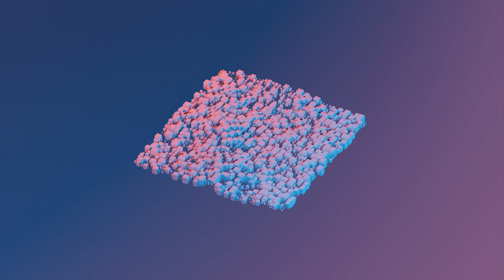Phil David - Alkaline Bedtime Story | 3D MUSIC VISUALIZER | BLENDER GEOMETRY NODES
I created this 3d audio visualizer using Geometry Nodes in Blender, a free 3d modeling and rendering program.
Song: Phil David
Artist: Alkaline Bedtime Story
Watch my tutorials and you will create stunning art much cooler than mine.
How to:
🎓Magicavoxel tutorials
🎓Blender tutorials
🎓AI tutorials
Digital Assets:
Domains:  stedogt.algo.xyz